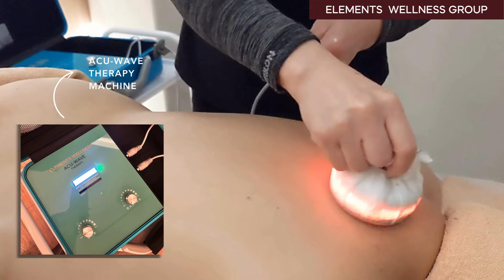Elements Wellness Group - Acu-Wave Relief Therapy (Dowager Hump)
Problem: For years, Cecilia struggled with neck and back pain, leading to the development of a Dowager’s Hump. The discomfort made it hard for her to walk straight and her posture worsened.

Result: After the first session, she felt immediate relief from the tension in her neck and shoulders. By the fifth session, her neck hump had visibly reduced, she could stand straight again, and the pain that once controlled her life was completely gone, leaving her with significantly improved posture.